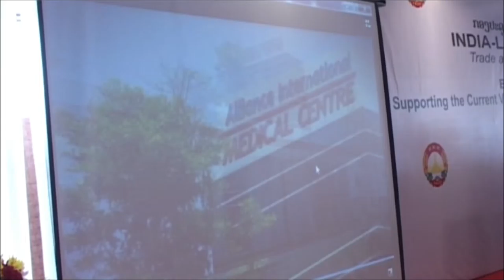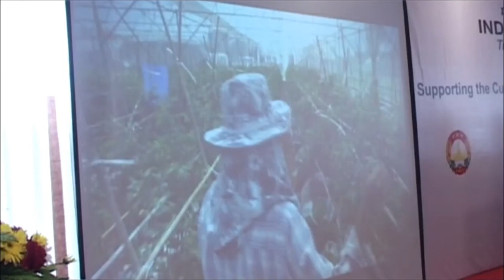Mr. Bounpanh Souvannavong at India-Lao PDR Business Seminar sponsored by HSMM Group